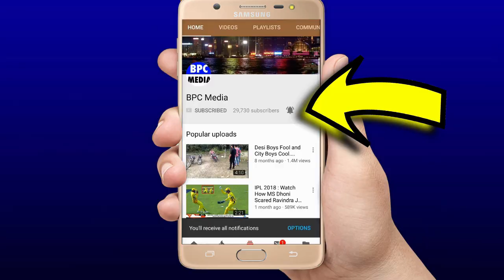IPL 2019: देखिये पहले ही मैच में Dhoni-Raina के लिए आई भयंकर खुशखबरी,जान कर आप भी खुश हो जाओगे